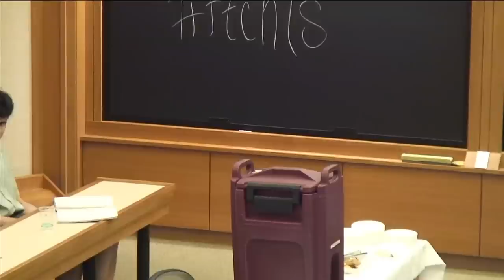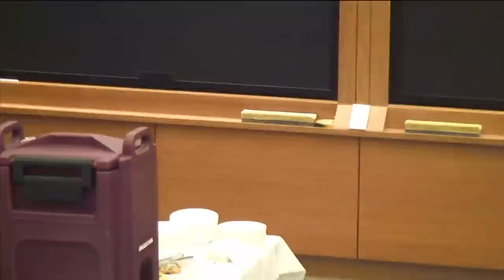A conversation with Julie Brill, Commissioner, Federal Trade Commission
Every day we hear about privacy issues surrounding Facebook, Google, mobile apps, smartphones, Big Data and data brokers.

The Berkman Center's John Palfrey engages Julie Brill — Commissioner of the Federal Trade Commission who focuses on policy and enforcement initiatives in the area of online privacy and data security — in a conversation on privacy and digital communications technology.